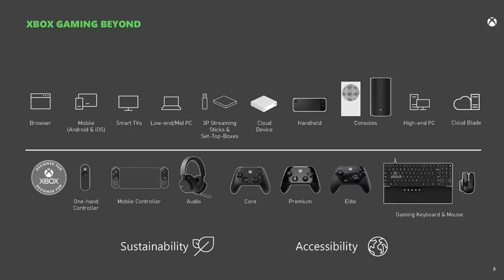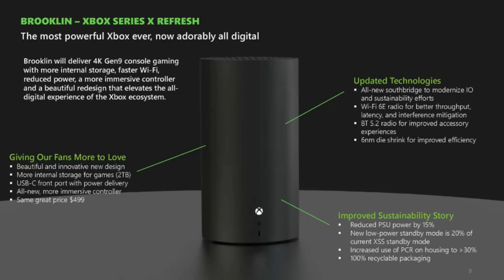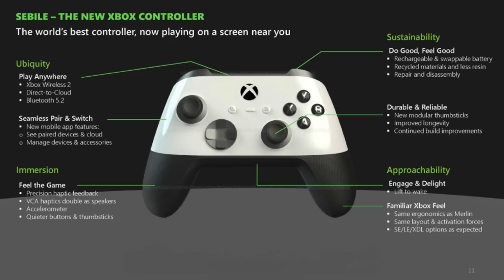NUEVA XBOX SERIES X DIGITAL - ¿MONOPOLIO?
¿Quieres aparecer en los vídeos?  Únete a este canal para acceder a sus beneficios:

¡Apoya el proyecto en Patreón!